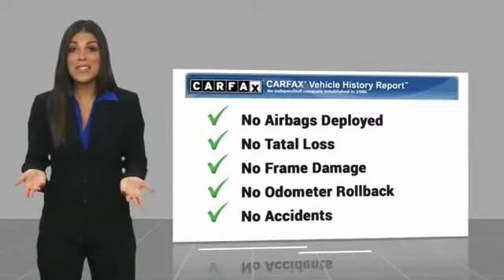2015 BMW X1 San Luis Obispo CA U5293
2015 BMW X1 sDrive28i

Coast BMW
12100 Los Osos Valley Rd

New Price! CARFAX One-Owner. Marrakesh Brown Metallic 2015 BMW X1 sDrive28i RWD 8-Speed Automatic Steptronic 2.0L 4-Cylinder DOHC 16V TwinPower Turbo   We Develop Outstanding Relationships Where Everybody Wins --- In developing our founding commitment ( The CardinaleWay ), we selected key words that are as meaningful to you as they are to our mission. One of those is relationship. With every introduction, we are looking, not for a single transaction, but to develop a relationship with our customers...not just a good relationship, but an outstanding relationship that will outlast your car. Another key element is that everybody wins. In a time when most people believe winners create losers, we endeavor to satisfy everybody involved. It means knowing our product well and our customer even better. It means listening and caring and understanding that people buy their second-most expensive item from people they trust. Recent Arrival! 34/23 Highway/City MPG   Reviews:      If you want a small 5-passenger SUV that offers European badge appeal and more than just lip service to road-going performance, the X1 is a tempting choice. Models equipped with the 4-cylinder are surprisingly fuel-efficient, too. Source: KBB.com     Strong engines; sport sedan-like handling; quick acceleration; good fuel economy. Source: Edmunds     The 2015 BMW X1 is in its third year as an American citizen, refinements have been made but none were needed. This self-proclaimed sports activity vehicle is a celebrated part of the BMW X family and proves to be a unique member at that. Seen from the front, the X1 delivers a great sense of confidence. Wide wheel arches, a bold seven-slat twin kidney grille, and a new air intake vents in the front apron immediately signals the rugged BMW DNA. Additional cues, such as a chrome accent strip atop the twin Corona headlight rings, as well as an LED accent light, enhance the elegance. It can easily accommodate five adults, plus cargo. With a choice of upholstery, paired to a wide variety of trims, heated front seats and steering wheel, each interior is a customized work of art. BMW tweaked the interior trim materials while also offering new trim accents in gloss black, matte Coral Red or pearl-gloss Chrome. The X1 boasts seamless acceleration and handling, rear-wheel or all-wheel drive, and impressive fuel efficiency. Two engines are offered at 2L or 3L, both turbocharged, flaunting 240 to 300hp. If a driver selects BMW Assist, an emergency switchboard, navigation, and information services are ready all on an integrated screen. A rear view camera can provides visual parking aids. Standard equipment includes dynamic cruise control, rain-sensing windshield wipers with automatic headlight control, and automatic climate control. In addition, an eight-speaker, 180-watt sound system fills this SAV with concert sound, or easily upgrade to the Harman Kardon surround. Experience expanded features when you order the navigation system and Connected Drive Services. Source: The Manufacturer Summary  Vehicle price and availability are subject to change without notice.